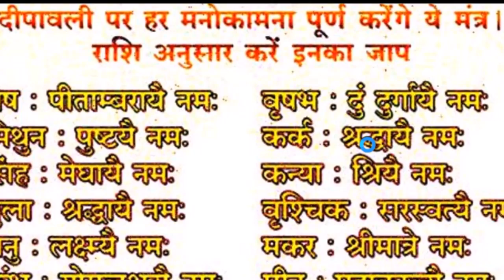दीपावली पर सिर्फ यह 1 राशि मंत्र देगा मनचाही समृद्धि | DIWALI 2016 | दीपावली 2016 FESTIVAL OF LIGHT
अगर बड़ी पूजा ना कर सकें तो सिर्फ यह राशि मंत्र ही देगा मनचाही समृद्धि